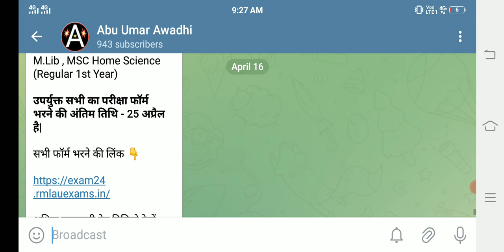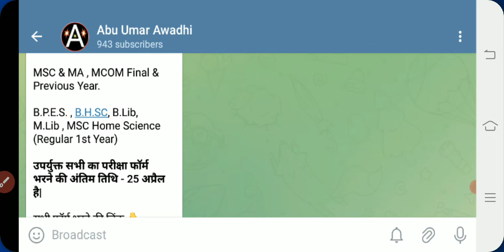RMLAU BA Fifth Semester Result 2024/RMLAU BCOM 5th Semester Result 2024/BSC 5th Semester Result 2024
RMLAU BA First Semester Result 2024/RMLAU BA Third Semester Result 2024/BSC First Semester Results

RMLAU BA First Semester Result 2024/ RMLAU BSC First Semester Result 2024/RMLAU BCOM First Semester Result 2024

Telegram Name- Abu Umar Awadhi

Avadh University BA first semester result 2024 kab aayega
Avadh University BA third semester result 2024 kab aayega
Avadh University BA 5th semester result 2024 kab aayega
Avadh University BSc first semester result 2024 kab aayega
Avadh University BCom first semester result 2024
Avadh University BSc third semester result 2024
Avadh University BSc 5th semester result 2024
Avadh University BCom first semester result 2020 kab tak aayega
Avadh University B.Com 5th semester result 2024
dr.Ram Manohar Lohia Avadh University ug semester result 2024

Avadh University MA first semester result 2024 kab aayega
Avadh University MA third semester result 2024 kab aayega
Avadh University MA 5th semester result 2024 kab aayega
Avadh University MSc first semester result 2024 kab aayega
Avadh University MCom first semester result 2024
Avadh University MSc third semester result 2024
Avadh University MSc 5th semester result 2024
Avadh University MCom first semester result 2020 kab tak aayega
Avadh University M.Com Third semester result 2024
dr.Ram Manohar Lohia Avadh University pg semester results 2024